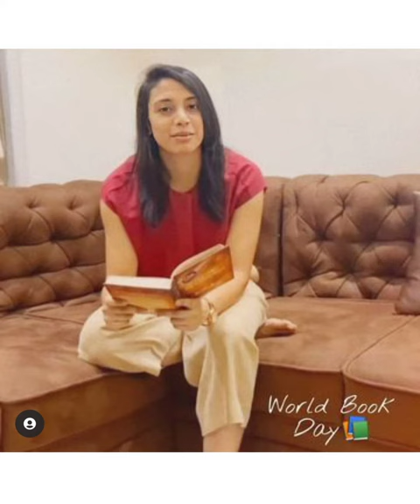🔥SMIRITI MANDHANA💥 CUTE PICKS VIDEO🌷🔥 JMBstatus#❣️